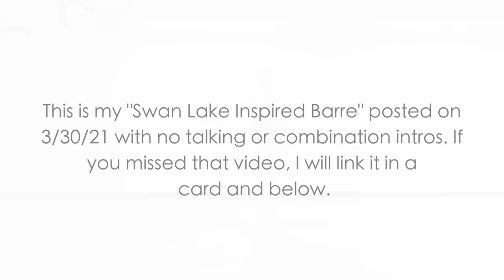NO INTROS Swan Lake Inspired Barre | Beginner Intermediate Ballet Class | Kathryn Morgan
This is the no intros version of my beginner/intermediate level barre inspired by the Ballet Swan Lake. We do lots of swan arms while keeping the exercises basic for building technique, stamina, and strength. The most important thing with this barre is to have fun with it! Enjoy the music and the artistry!

Skirt - Moore Skirts

MUSIC
Nate Fifield